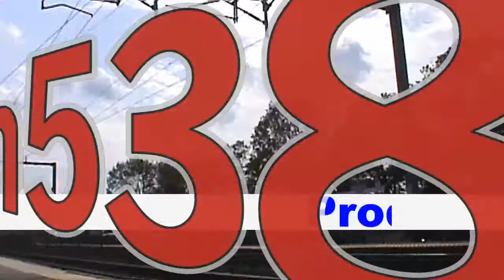Train538 Productions Test Intro with Corel VideoStudio Pro X4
Since I just got my new video editing program, Corel VideoStudio Pro X4, I made a quick intro video for my YouTube channel. Enjoy!